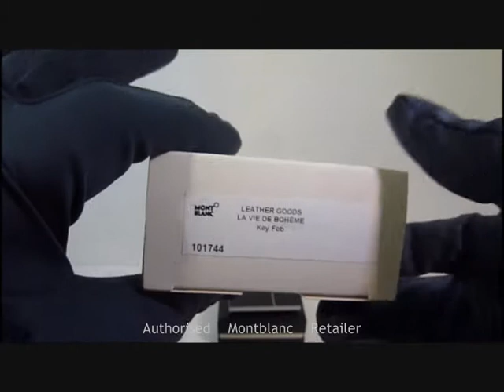MB 101744 portachiavi montblanc key fob vie de boheme review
Buy from an authorised Montblanc retailer!  Mail for details, retail price, ask any question. Quick reply.  All Montblanc products are presented in a Montblanc gift box with a Montblanc certificate of authenticity and worldwide warranty.  Gift wrap and card available, shock protection packaging,  worldwide shipping
    fluent  ENGLISH and FRENCH spoken

Acquista da un concessionario ufficiale Montblanc! Mail per dettagli, prezzo del prodotto, per ogni esigenza.
Risposte veloci. Ogni oggetto è accompagnato dalla confezione originale Montblanc e dalla garanzia internazionale Montblanc valida in tutto il mondo. Possibilità di confezione regalo con biglietto, imballo antiurto e spedizioni veloci in tutto il mondo.